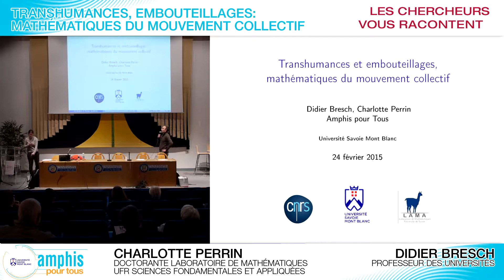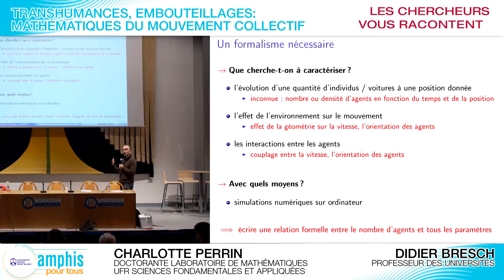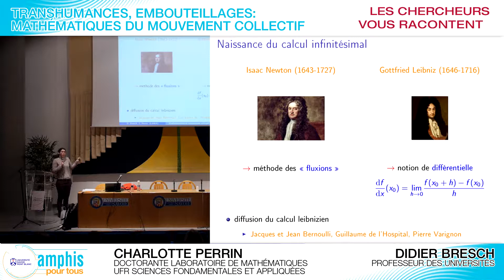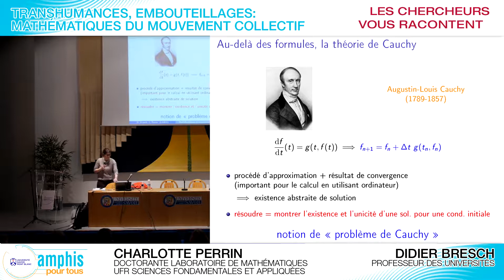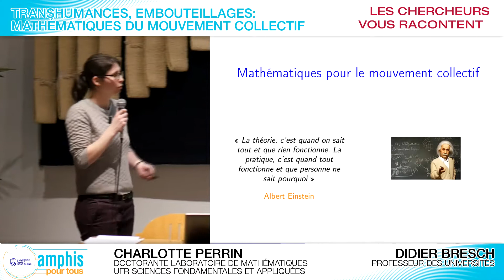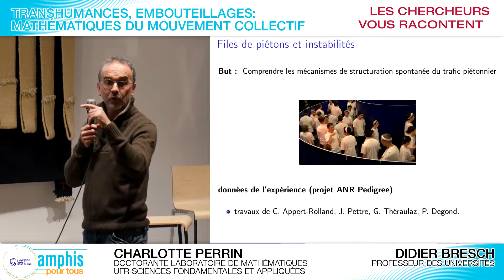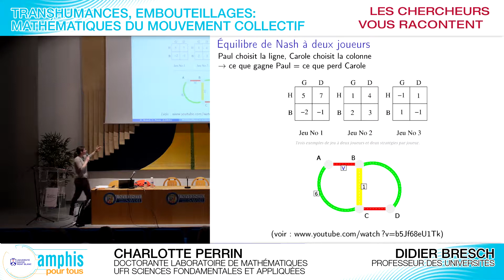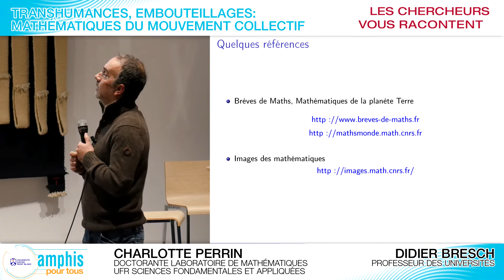Amphis pour Tous : Transhumances, embouteillages, mathématiques du mouvement collectif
Par Didier Bresch, Professeur des Universités à l'UFR Sciences Fondamentales et Appliquées de l'Université Savoie Mont Blanc et chercheur au Laboratoire de Mathématiques (LAMA), et Charlotte Perrin, doctorante au LAMA. Captation : février 2015.

On pourrait penser que le mouvement de foule, le déplacement de troupeau ou le trafic routier se prêtent très peu à la démarche de modélisation mathématique. Pourtant, sur la base de travaux mathématiques récents, nous montrerons que certaines approches permettent de reproduire des phénomènes non triviaux observés en pratique.

Une attention particulière sera portée au phénomène de congestion comme dans les embouteillages. Nous discuterons de mathématiques du monde réel via des simulations numériques.

Les conférences "Amphis pour Tous", proposées en collaboration avec l'Université Savoisienne du Temps Libre (USTL), le CCSTI La Turbine à Cran Gevrier et la ville d'Albertville, constituent une occasion privilégiée d'échanger avec les chercheurs de l'Université Savoie Mont Blanc et de vivre un moment unique de partage.